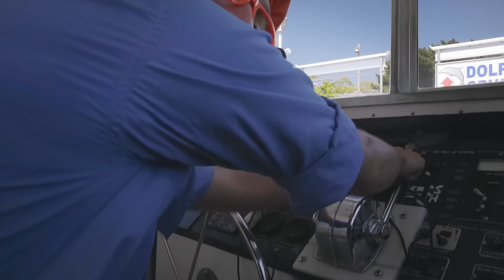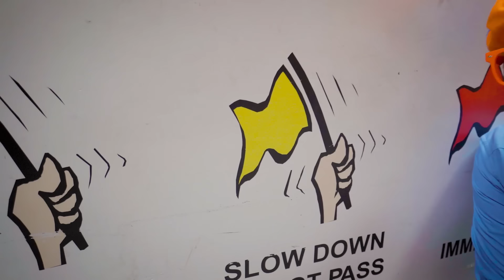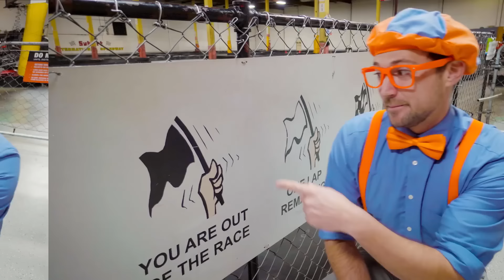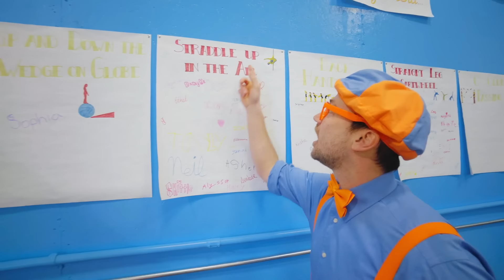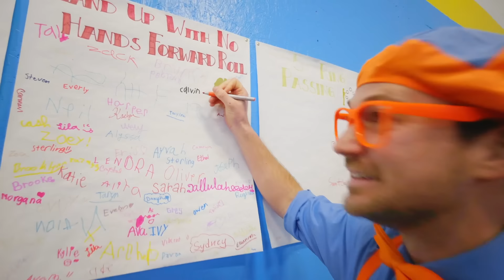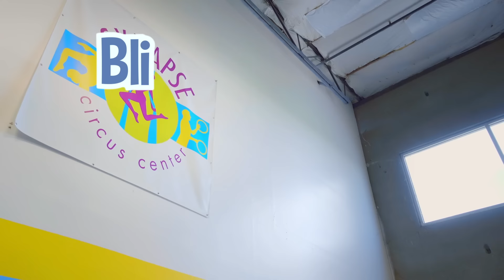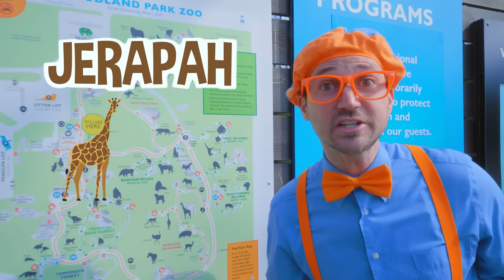Belajar Dengan Blippi di Amy's Playground | Video Anak-Anak | Petualangan Blippi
00:00 Belajar Dengan Blippi di Amy's Playground
06:51 Blippi Naik Perahu
31:50 Blippi Memanggang Kue dan Hal Menyenangkan Lainnya
49:35 Blippi Mengunjungi Taman Bermain Anak-anak Funtastic Playtorium
1:04:23 Blippi Menjelajahi Go Kart
1:16:47 Belajar Tentang Hewan Bawah Air Dengan Blippi
1:30:13 Blippi Mengunjungi Pusat Sirkus
1:47:15 Blippi di Kebun Binatang - Memberi Makan Hewan